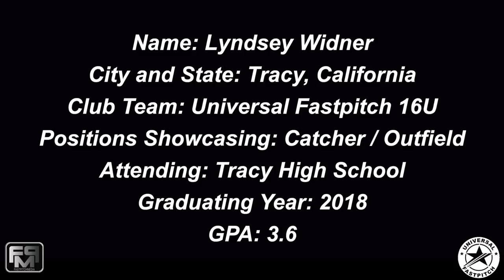Committed Holy Names University 2018 Lyndsey Widner Catcher, Outfield Softball Skills Video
Committed Holy Names University - 2018 Lyndsey Widner Catcher and Outfield Softball Skills Video - Universal Fastpitch